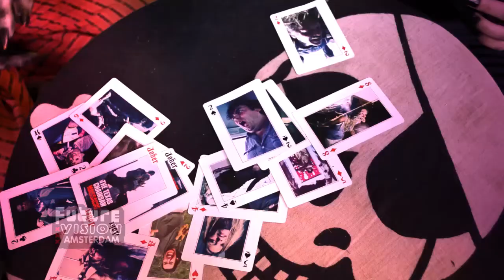Warp Zone TV episode 6 - The Game Business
This week Molly & Erik talk about the game bizz and have a look at one of worst games ever made. Visit the WARP ZONE blog for Free Game of the Week

Every week on WARP ZONE TV Molly & Erik explore the wonderful world of video-games as part of Future Vision Amsterdam TV.